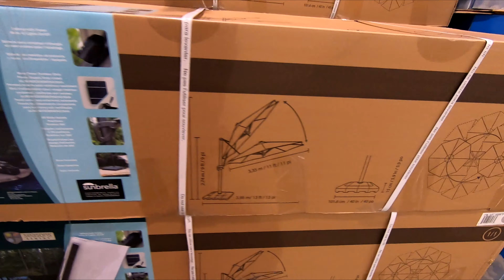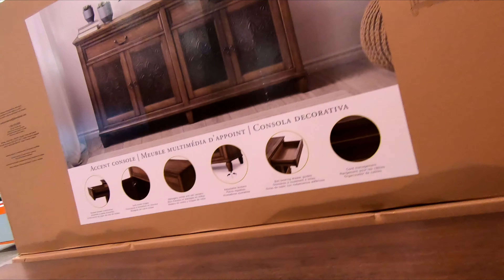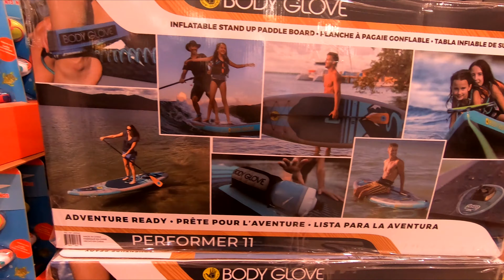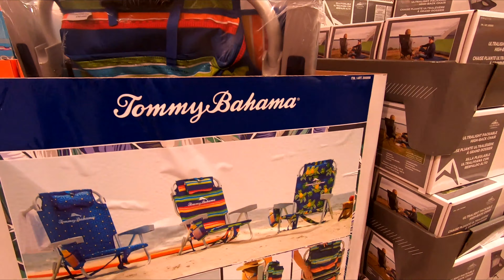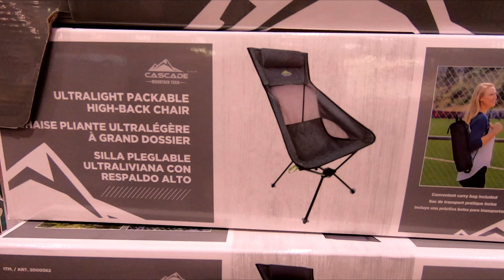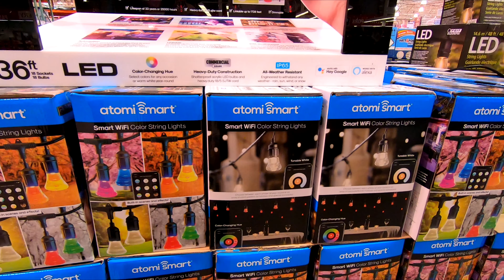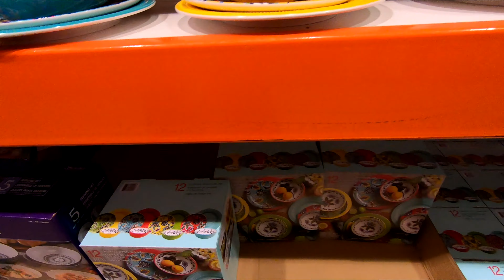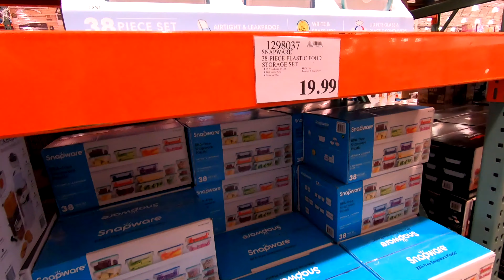COSTCO SHOP WITH ME DINNERWARE PATIO FURNITURE SUMMER ITEMS SHOPPING STORE WALK THROUGH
OPPSDECOR FOLDING ELECTRIC TREADMILL FOR HOME RUNNING MACHINE FITNESS EXERCISE MACHINE ON AMAZON Costco shop with me new items with summer items and dinnerware and kitchenware and home furniture and sectionals and sofas and couches and armchairs and chairs and dining room tables and outdoor patio furniture sets and home decor and for spring and summer 2021 and costco costcoshopping costcoshopwithme shopping newatcostco home furniture shopwithme storewalkthrough and this shop with me or come with me shopping store walk through at the store in Hazlet NJ or New Jersey which is like a Home Depot or Walmart or Costco or BJs or IKEA or Kmart or Sams Club or Sam's Club or Target or Home Goods or HomeGoods and also Marshalls or TJ Maxx or Home Sense and they also have home goods items like planters for plants and pots, furniture and chairs and armchairs and sofas and couches and sofa and couch ideas and tables and beds and kitchen furniture and living room furniture and baskets and tabletop decor, spring decorations and floral and flowers and vases and stem and stems and kitchen and kitchenware and cookware and holiday seasonal decor and other items for the house to decorate and look nice and pretty and beautiful for spring time and summer and fall and winter and Christmas and filmed with my GoPro Hero 7 Black video camera and NJShoreBeachLife channel will have shop with me shopping store walk through videos from stores around the NJ or New Jersey shore area including Walmart, Target, IKEA, Home Goods, Marshalls, TJ Maxx, Burlington, Dollar Tree, Hobby Lobby and others and thanks so much for watching